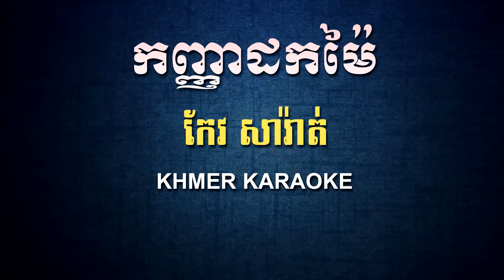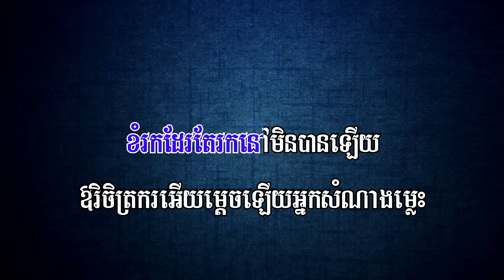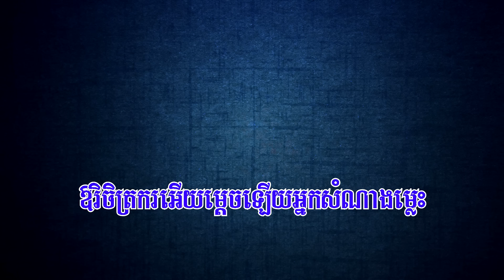កញ្ញាដកម៉ៃ កែវ សារ៉ាត់ ភ្លេងសុទ្ធ - Kanha Dok Mai Keo Sarath - DomPic Karaoke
Lyrics:

បទភ្លេង ទំនុកច្រៀងដោយ កែវ សារ៉ាត់
សម្រួលតន្រ្តីដោយ ឯល ប៊ុនណា

១. បានជួបបុប្ផា កញ្ញាដកម៉ៃ សុបិនមួយថ្ងៃ
ស្រមៃមួយជាតិ មិនយល់សោះឬមួយក៏ស្រីមានស្នៀត
ចិត្តចង់ជួបទៀតដើម្បីឲ្យអស់ចិន្តា។

២. បងណាត់ជួបស្រី ជាថ្មីម្តងទៀត តែងខ្លួនយ៉ាងស្អាត
ជួបស្រស់កញ្ញា ក្រោមដើមស្វាយនាក្បែរមាត់ទន្លេ
សង្ឃឹមម្លេះទេ នឹកថាបានយល់ជាថ្មី។
បន្ទរ. ម្លប់ស្វាយមាត់បឹងត្រឈឹងត្រឈៃ ព្រឹកម៉ោងប្រាំបី
ស្រីអើយចាំអូន អង្គុយតែឯងសែនស្រណោះខ្លួន
ទើបដឹងថាអូននាងប្រែចិន្តា។

៣. ខ្លាចណាស់ក្រែងប៉ះ ចិត្តស្រីចុងស្រល់ ឲ្យបងអំពល់
ជាច្រើនមកហើយ ខំរកដែរតែរកនៅមិនបានឡើយ
ឱវិចិត្រករអើយម្តេចឡើយអ្នកសំណាងម្លេះ៕